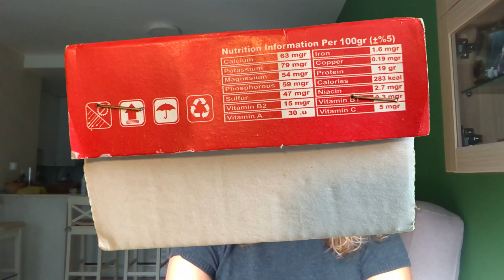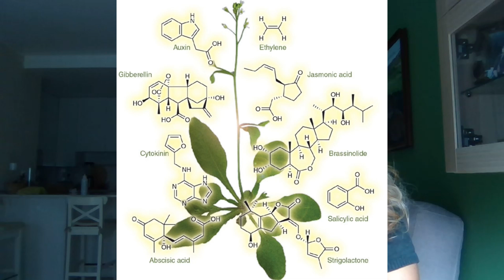Reasons why we should eat more dates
I discuss the advantages of consuming dates and utilizing them as an alternative to sugar.

Instagram__lubitsazu
Tiktok___lubitsazu
👂Podcast___The Points To Ponder